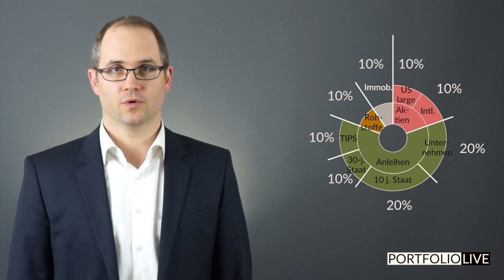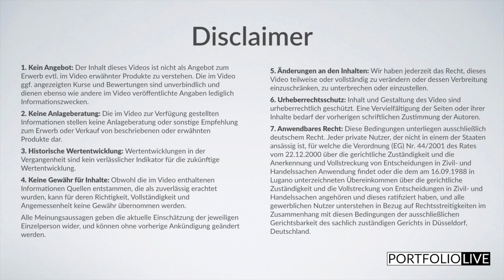Portfolio von Rob Arnott (#21)